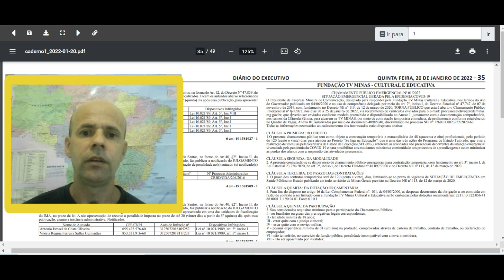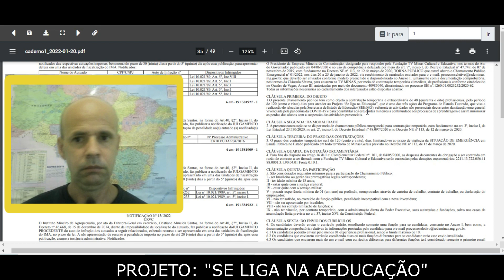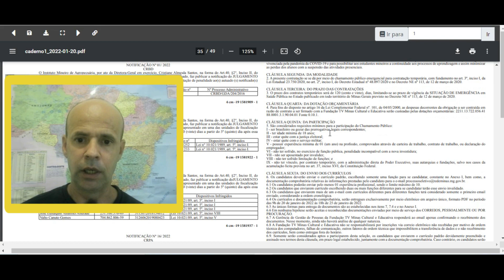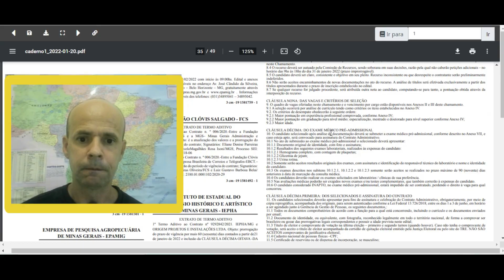RETORNO DAS AULAS MG: VAI TER PET 2022?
RETORNO DAS AULAS MG: VAI TER PET 2022? BOM, SOBRE ESSE ASSUNTO VAMOS DISCUTIR NO VÍDEO DE HOJE FALANDO SOBRE A CONTRATAÇÃO TEMPORÁRIA DE PROFISSIONAIS PARA O PROGRAMA DA REDE MINAS (SE LIGA NA EDUCAÇÃO 2022). TEMOS UMA GRANDE CHANCE ENTÃO DE VER NOVAMENTE O PET (PROGRAMA DE ESTUTO TUTORADO) DE VOLTA NA REDE ESTADUAL DE MG EM 2022.

GRATIDÃO E ALEGRIA SEMPRE!!